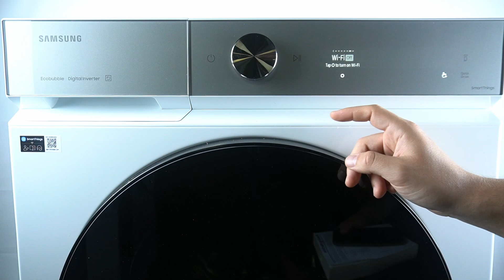Jak wyłączyć funkcje Wi Fi Samsung BESPOKE AI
Cześć! W dzisiejszym filmie na kanale HardReset.Info dowiesz się, jak wyłączyć funkcje Wi Fi Samsung BESPOKE AI.

jak wyłączyć Wi Fi Samsung BESPOKE AI ?